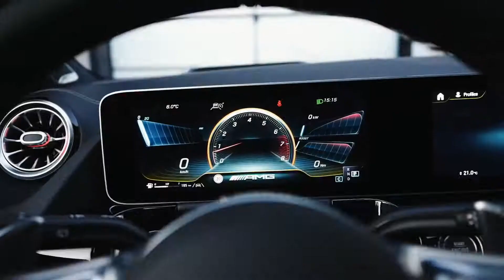Mercedes AMG GLA 35 4MATIC 2020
Take a Closer Look at
the Mercedes AMG
GLA 35 4MATIC 2020